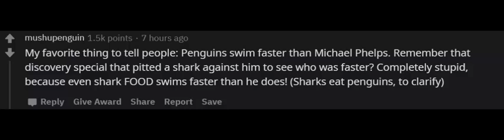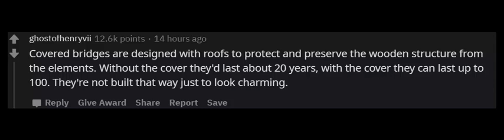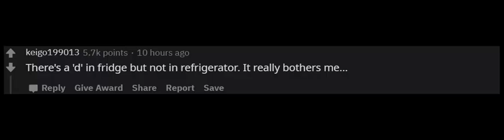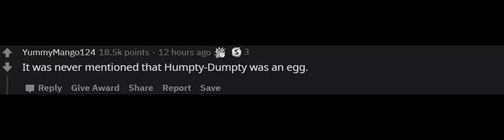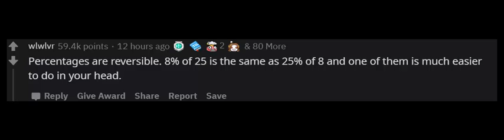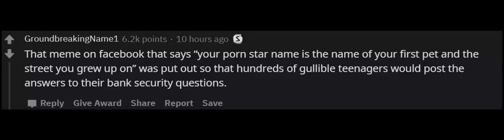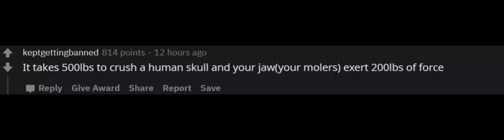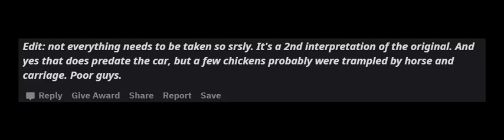what's a little known but obivious fact that will immedialtely make all of us feel stupid,r/askredd.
what's a little known but obivious fact that will immedialtely make all of us feel stupid.? (r/AskReddit ,Top Stories of Reddit)